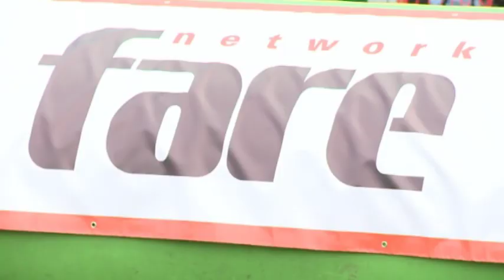Gullit - Football must triumph over racism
Former Netherlands player Ruud Gullit hopes the racist chanting the Dutch national team were subjected to during a training session on Thursday will prove to be a one-off.

Gullit, who captained the Dutch to victory at Euro 1988 was in Warsaw to promote the launch of FARE, a body which aims to highlight and eradicate racism in football.

SOUNDBITE (English)
RUUD GULLIT
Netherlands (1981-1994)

"This is showtime for the two hosts to show themselves at their best. There was already a prediction that it could happen. In newspapers in England there was already a warning for black people not to go to Poland, that is sad in itself that you have to say that. I hope it was [just] an incident, I think that Poland deserves better than this, I hope it was an incident.

"I think it is going to be very tough for UEFA to make a decision not to play, because it messes up the whole tournament. I hope that it won't be necessary, I hope that football wins, and that everybody can enjoy the reason why we are here."

The Netherlands get their campaign underway on Saturday against neighbours Denmark in the opening game in Group B.